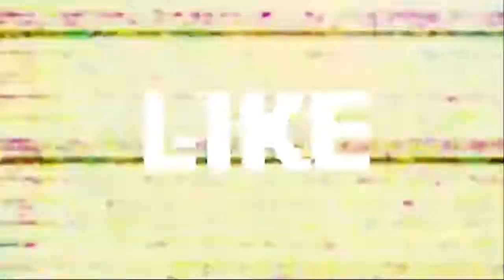New Daily challenge Reward Beach buggy race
Hello ossom peoples

A new daily challenge in Beach buggy race 2

And ossom event also are here

Thanku for wanting